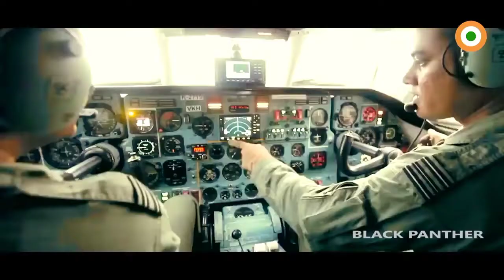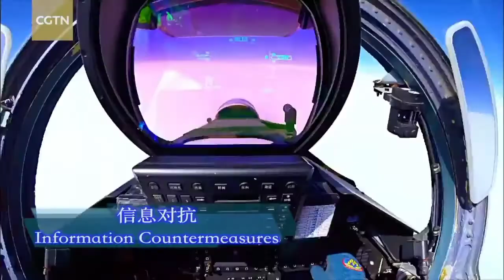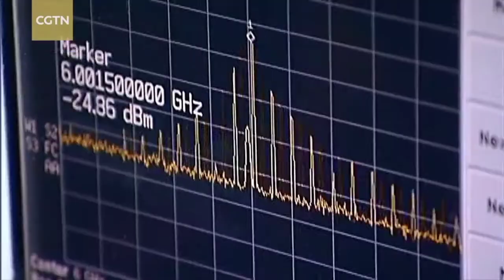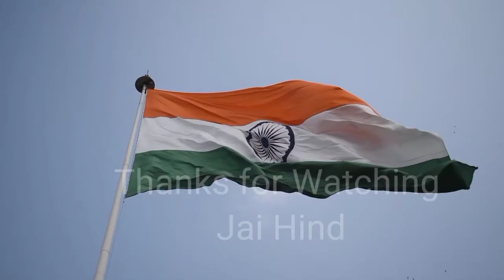IAF vs Chinese air force (PLAAF) | A practical comparison over the area of Ladakh 🇮🇳 🇨🇳